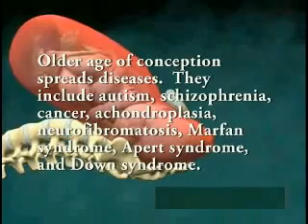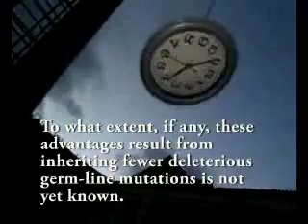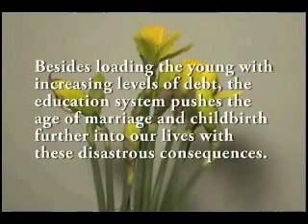Have Sex and Make Babies!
What issue is most detrimental to the future of humanity? Global warming? The global economy? Limited natural resources? Health care? Abortion? Race relations? Religious conflict? Inequity? Injustice? Britney Spears? Arguably, the answer is the advancing age of childbirth in industrialized societies because, regardless of whether modernity continues, humanity will likely survive with the dysgenic effects of having put off pregnancy during this era. Educate yourself, spread the word, and get busy!